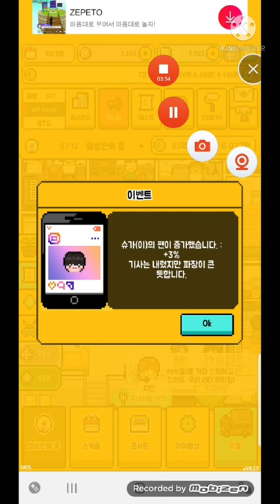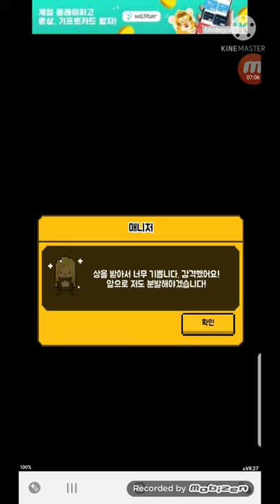[월간 아이돌] BTS 전설의 시작 4화